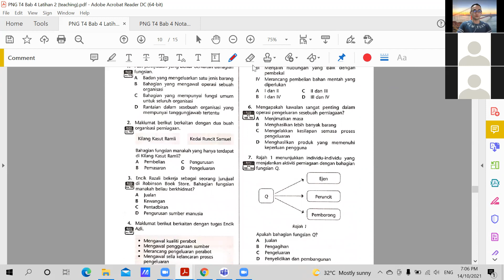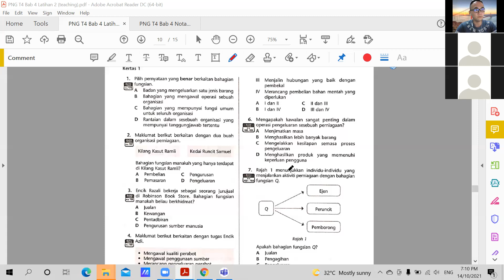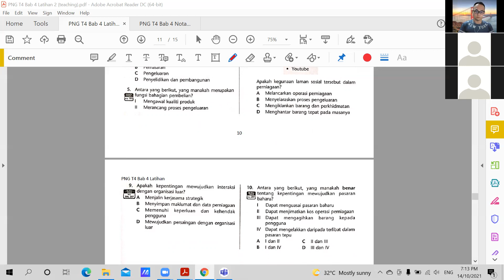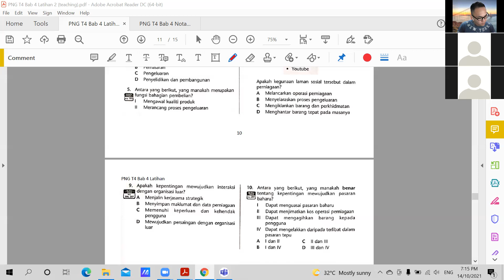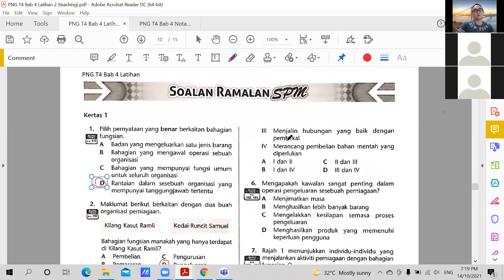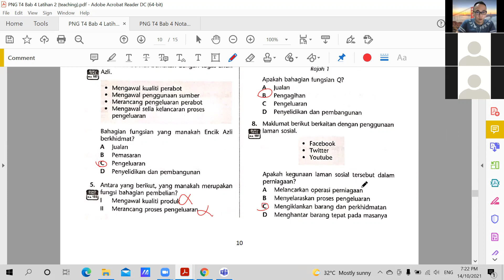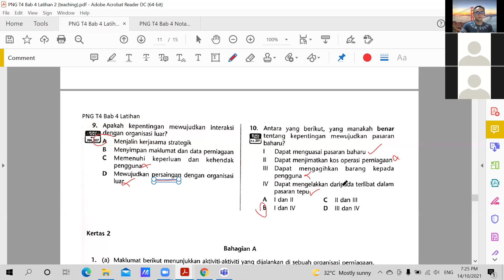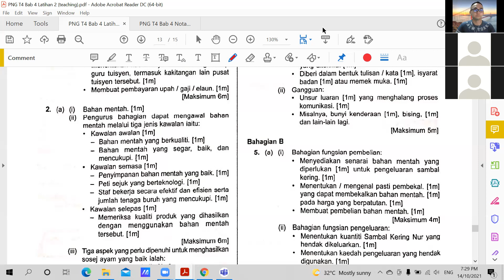PNG T4 14102021 Sesi 2